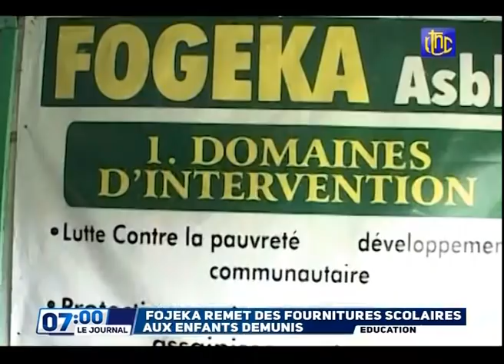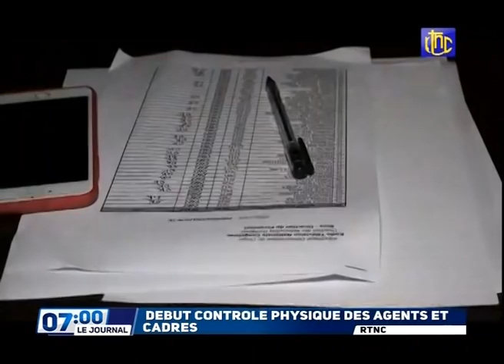🔴RDC : SUIVEZ LE GRAND JOURNAL DE CE JEUDI 30.09.2021 RTNC EDITION 07H00